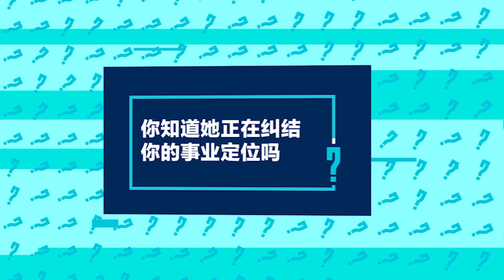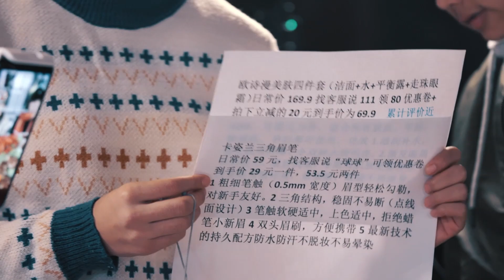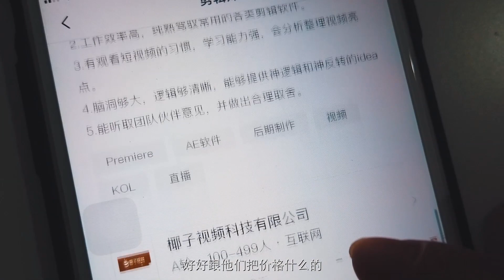赵本山的女儿球球：当老板就是要挣钱，星二代也一样 | 老板不知道的我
当赵本山的女儿是什么体验？整容必须大方承认，退无可退。“你看看我爸长啥样还不明白吗？”
自己开公司当老板的球球，为了让自己专心工作，和经纪人定下了“谈恋爱就罚五个亿”的合约。
怎么处理“星二代”、“老板”、“网红”的多重身份？她是怎么从抑郁低谷走出来的？

《老板不知道的我》，让我们全体社畜一起联合起来！直面老板！敢和老板谈！